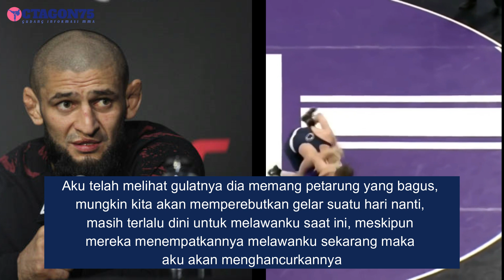Wajar Ditakuti !! Prochazka Ternyata Pernah Dilipat-lipat Khamzat "Saat Itu Kalah Tapi Lihat Nanti"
khamzat chimaev vs jiri prochazka, khamzat chimaev vs bo nickal, khamzat chimaev vs paulo costa

Broadcasting:
Jalan Cempaka no.18, Kota Pangkalan Kerinci, Riau

Title 17, US Code (Sections 107-118 of the copyright law, act 1976):
All footages and images used belong to their respective companies.